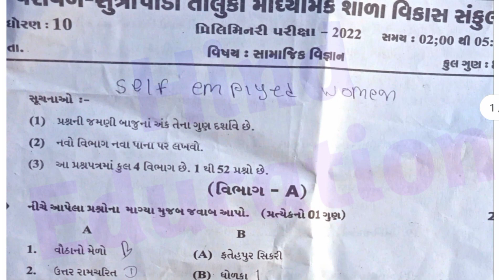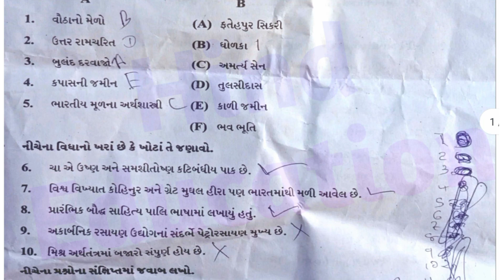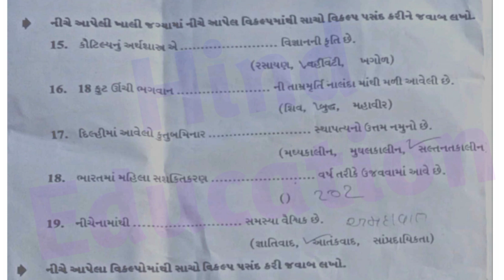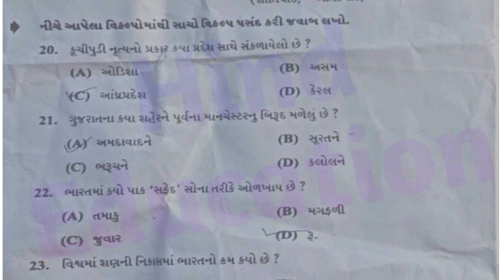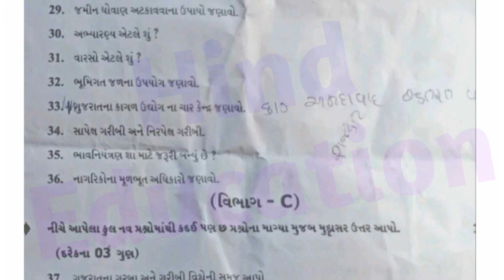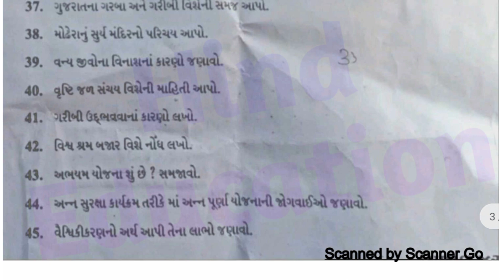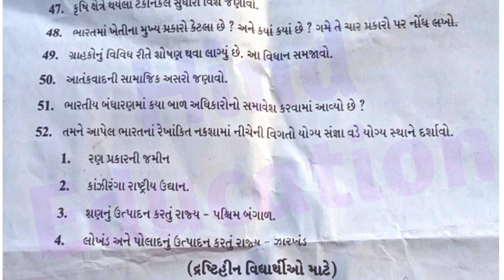Std 10 Samajik Vigyan Imp Paper Second Exam 2022 | ધોરણ 10 સામાજિક વિજ્ઞાન પેપર દ્વિતિય પરિક્ષા 2022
Samajik Vigyan Imp Questions Second Exam 2022
Std 10 ss Paper February 2022,
ધોરણ 10 સામાજિક પેપર દ્વિતિય પરિક્ષા 2022
Dhoran 10 ss Paper Solution
Dhoran 10 SS Paper Second Exam 2022
Std 10 SS Second Exam Paper February 2022
dhoran 10 ss Paper Second Exam February 2022
Second Exam February 2022 પેપર સમાજિક વિજ્ઞાન ધોરણ 10
ધોરણ 10 પેપર ફેબ્રુઆરી 2022
Std 10 social science Paper Solution Second Exam February 2022
Dhoran 10 Samajik Vigyan Second Exam February paper solution
Samajik Vigyan paper solution dhoran 10
ધોરણ 10 સામાજીક વિજ્ઞાન પેપર સંપૂર્ણ સોલ્યુશન ધોરણ 9